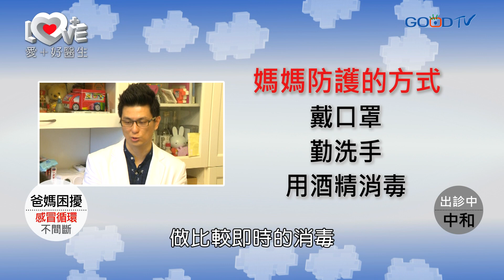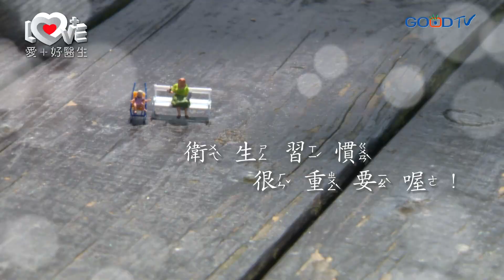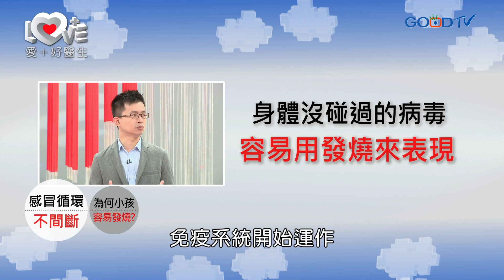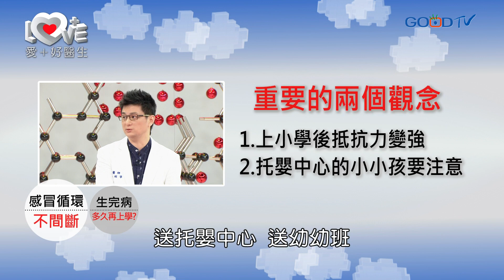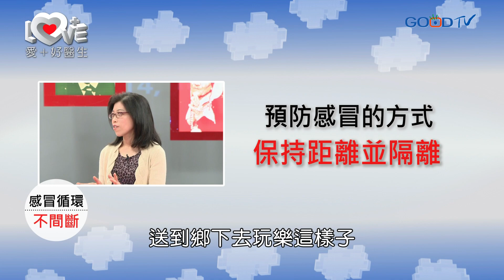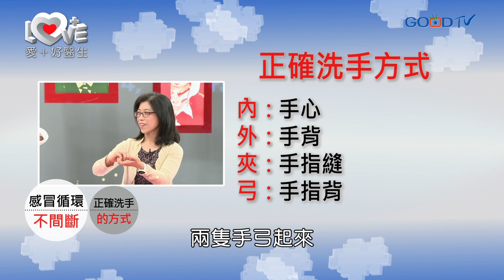小孩感冒從來沒好過?!為何上幼稚園後就不斷發燒？生完病多久才能返校？什麼狀況一定要看醫生？隔離其實最有效！口罩怎麼戴？斷絕接觸傳染途徑！ ‖ 黃瑽寧（feat.趙雁南、 陳木榮、陳映如）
孩子開始上學之後，常常發生老大感冒傳染給老二，老二再傳給其他人，再傳給爸爸媽媽，然後就一直循環下去，到底要怎麼樣才能停止這可怕的感冒循環呢？讓我們來聽聽黃醫生怎麼說...